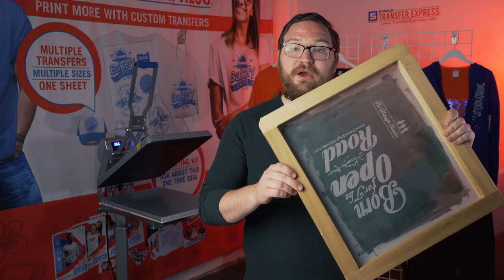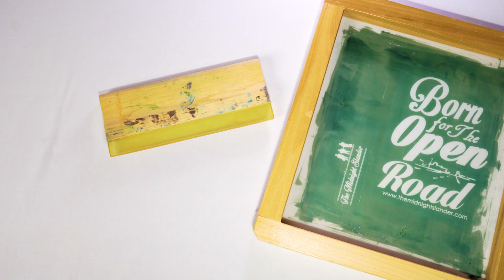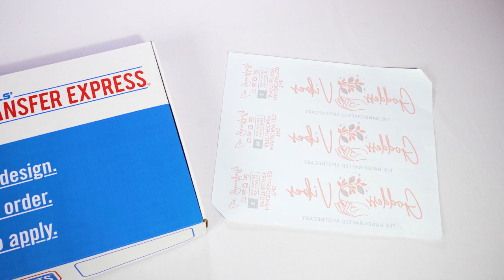How Much Does It Cost To Start A T-Shirt Business? DTG / Vinyl / Screen Printing or Heat Transfers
Thinking about starting a t-shirt business but don't know where to start? Wondering how much it costs upfront or what supplies you'll need?

Consider those questions answered! Today we'll cover startup costs for your at-home t-shirt business. Join Dave as we explore different business models, decoration methods and how the costs really breakdown.

Of course, we may be biased, but, it's real hard to maximize your profits better than using Screen Printed Heat Transfers. Not only is the quality retail-shelf ready, but the startup costs the lowest of any other decoration method. With a minimal learning curve and with only a heat press you can start your t-shirt business today!

00:00 Intro
00:57 Print On Demand
02:18 Screen Printing
05:28 Direct To Garment (DTG)
08:15 Heat Transfer Vinyl (HTV)
09:45 Screen Printed Transfers

We here at Transfer Express appreciate your dedication to learning. We are here to be a resource for you and your t-shirt business.

You can find more information on advancing or starting your t-shirt business